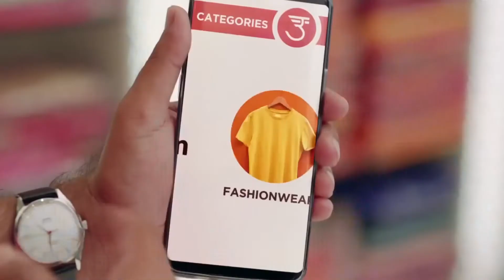RAMZAN SALE OFFER 2021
RAMZAN SALE OFFER
FABRICS,GARMENTS,SHOES,
CROCKERY,ELECTRONICS,TOYS
GROCERY,LADIES HANDBAGS,
COSMETICS,JEWELLERY,KAMBAL,
BED SHEET
FREE HOME DELIVERY IN ARIFWALA
ORDER SEND
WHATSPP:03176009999